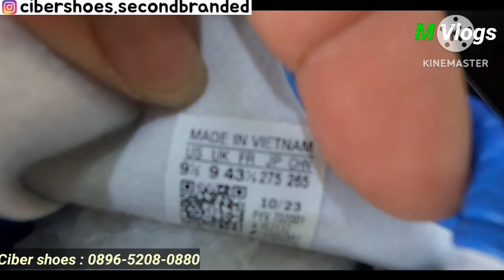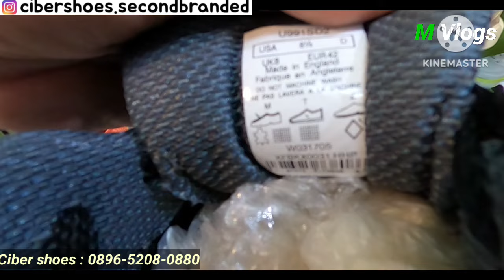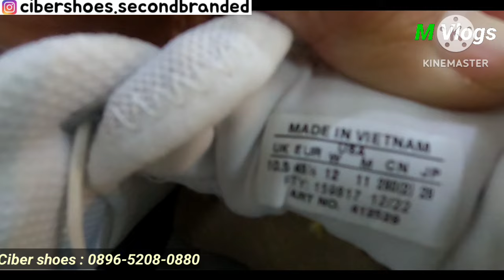Update terkini stok sepatu branded di toko ciber shoes.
Toko ciber shoes
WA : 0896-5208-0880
Alamat jl. raya cileungsi (120 meter dari terminal Cileungsi) dekat flyover